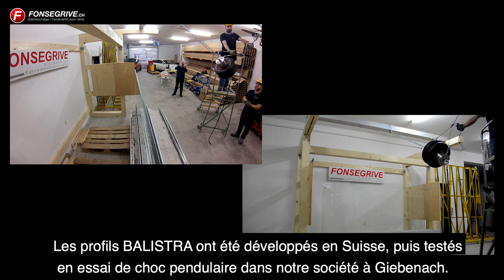Fonsegrive Produkte News: BALISTRA Brüstungsprofile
Jonathan Greaves, Verkaufsberater Aussendienst bei der Fonsegrive GmbH, bringt Ihnen Neuigkeiten & Produkte-Updates direkt ins Büro!

Heute: unsere Brüstungsprofile BALISTRA, made in CH

Fonsegrive GmbH
Moosmattstrasse 14
CH - 4304 Giebenach

Öffnungszeiten Verkauf & Werkstatt
Montag - Donnerstag
08:00 - 12:00 | 13:00 - 17:00
Freitag
08:00 - 12:00 | 13:00 - 16:00